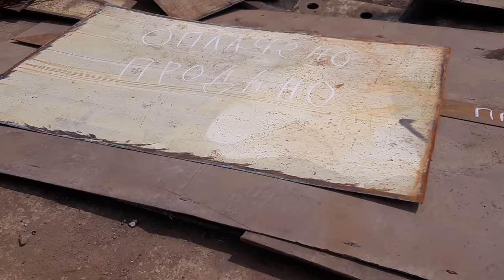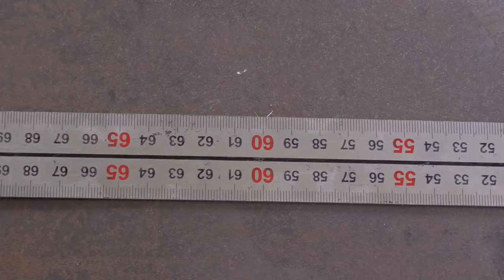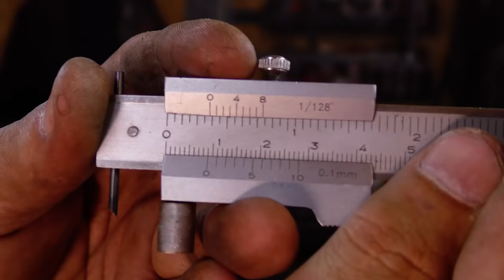Мангал Мечты ! Часть 1